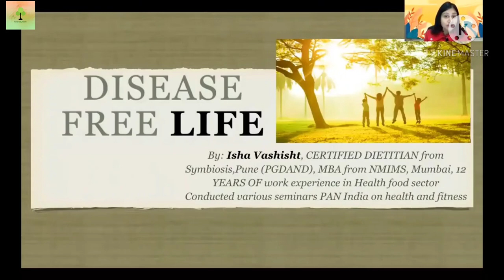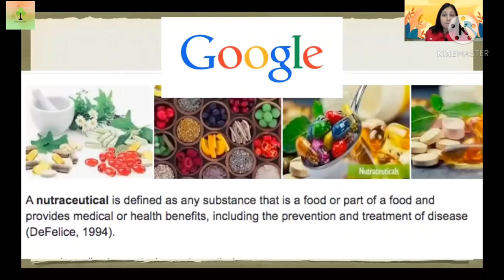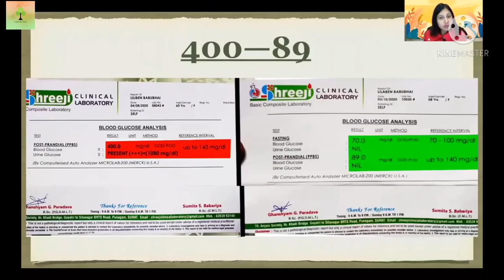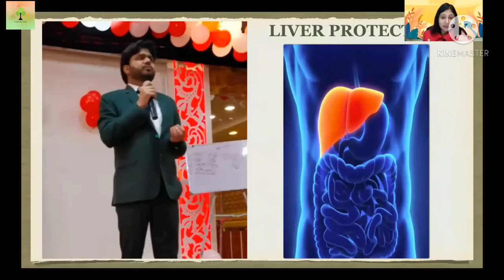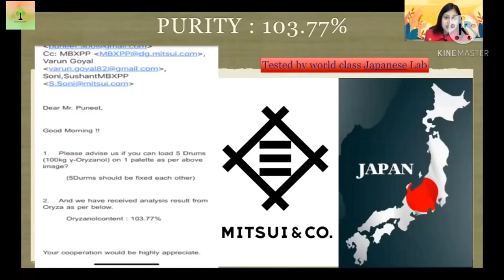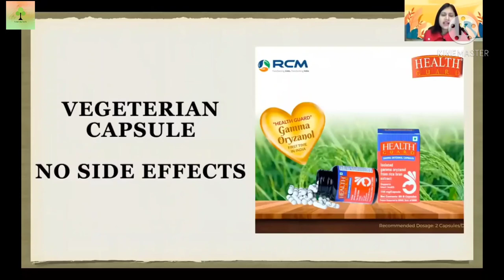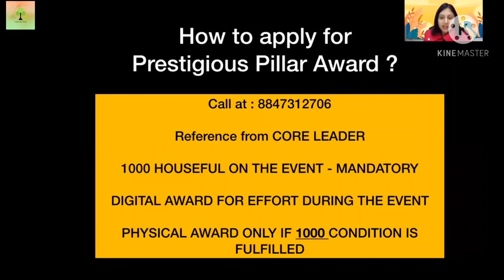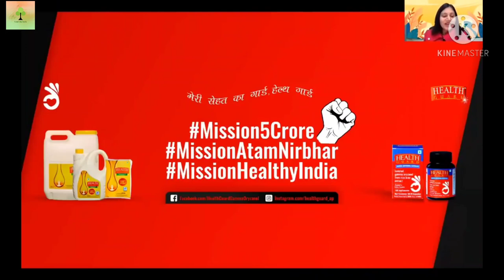RCM Gama oryzanol Benefits ( Gama oryzanol के फायदे )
RCM Gama oryzanol Benefits

Hindi pdf file ke liye is video ke description pe jaye.